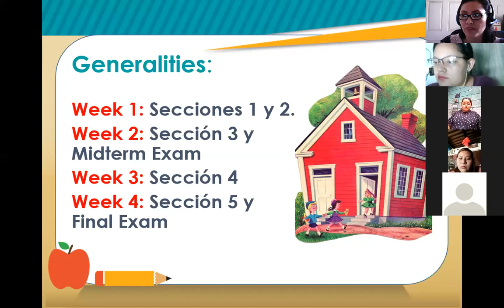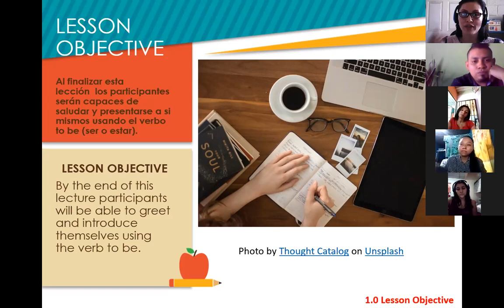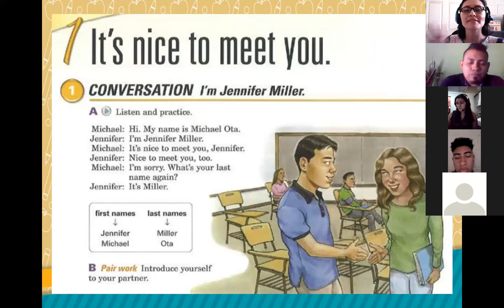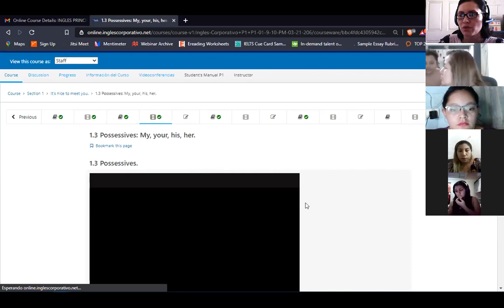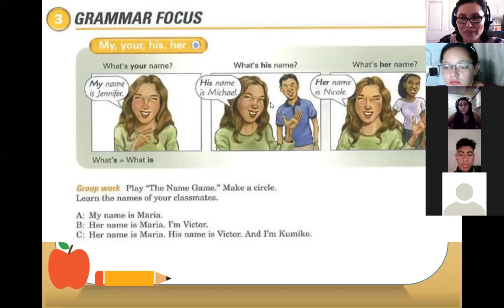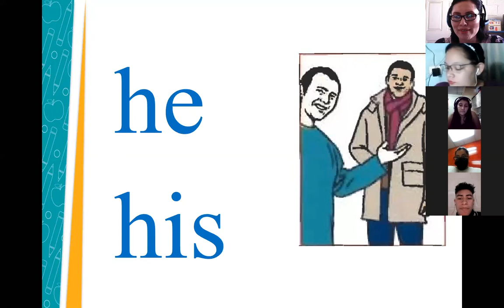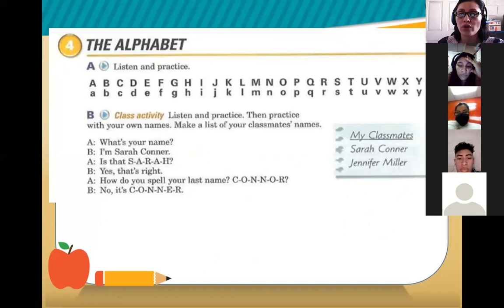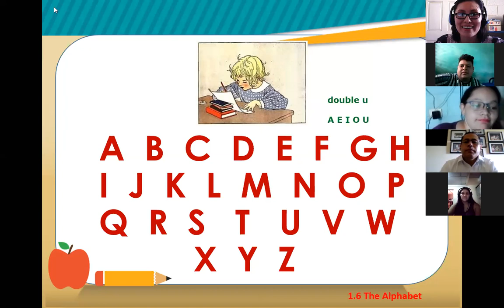Inglés Corporativo-Session 1-P1-01-1-2-PM-03-21-206-Nice to meet you! March 24th